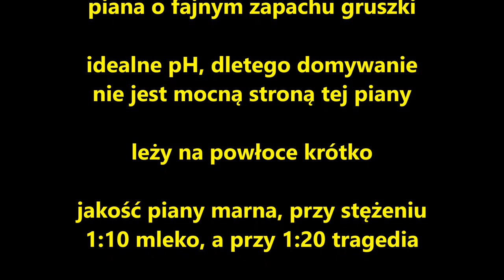Auto Finesse Avalanche Snow Foam